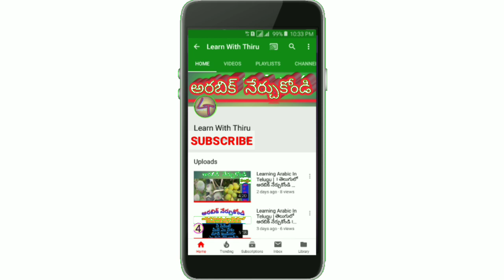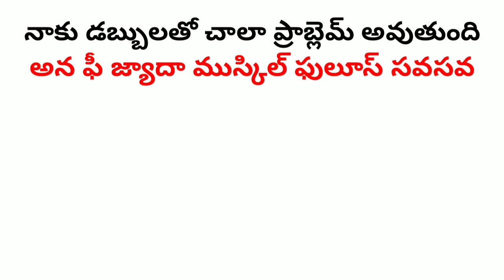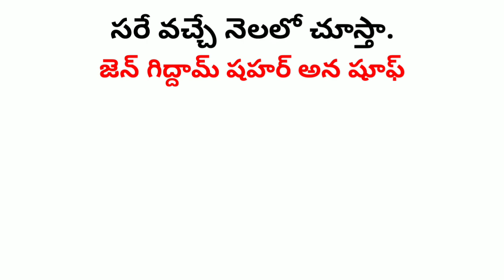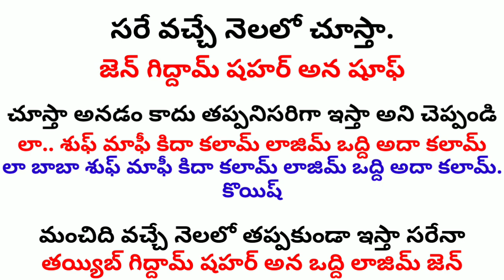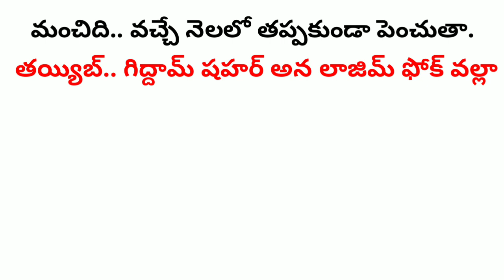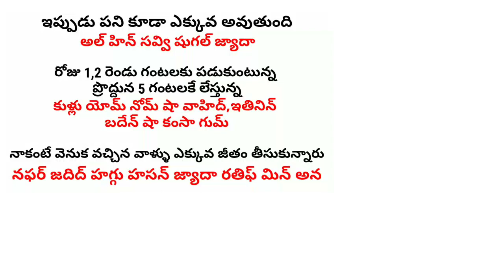అరబిక్ లో జీతం పెంచమని ఎలా అడగాలో తెలుసుకోండి | Salary vocabulary | శాలరీ | Learn with thiru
హాయ్ ఫ్రెండ్స్ ..

            ఈ వీడియో మన తెలుగు రాష్ట్రా సోదరులందరికి ఉపయోగపడుతుంది అని ఆశిస్తున్నాను.

        మీ సందేహాలు , సలహాలు కామెంట్ రూపంలో తెలపండి..